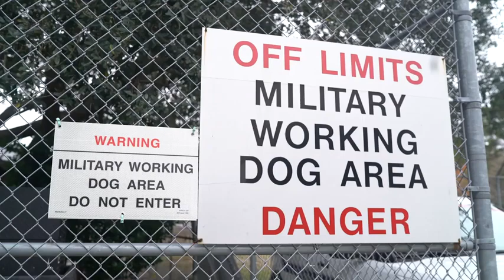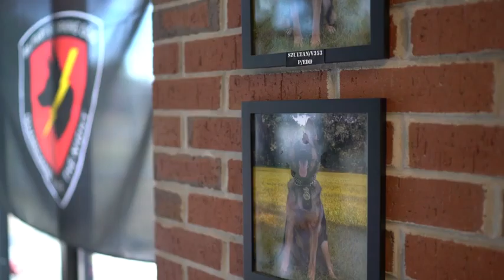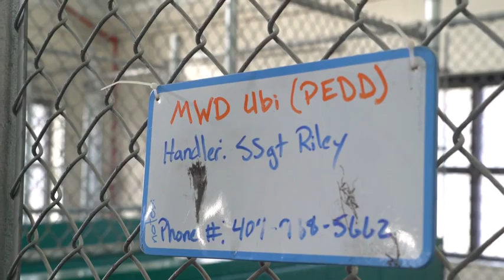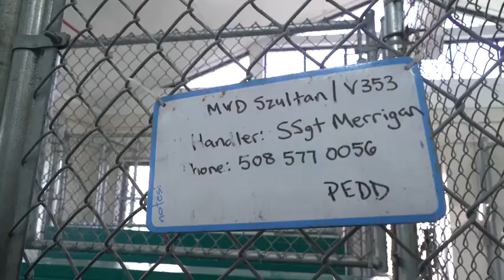Politiehonden trainen , Politiehonden in actie, Politiehondentraining.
Schitterend hoe de politiehonden trainen.
Er zijn ongeveer 800 hondenrassen in de wereld en de meeste van hen worden beschouwd als hulphonden. Politiehonden in actie.
 Niet alle hulphonden zijn geschikt voor werk bij de politie, omdat de wens om te leren en het vermogen om zich in te houden worden gewaardeerd bij viervoeters. In sommige gebieden is het uiterst belangrijk dat de hond in staat is om onafhankelijke beslissingen te nemen..

politie hond,
politie hondengeleider,
politie hond wordt gebeten,
politie honden mishandelt,
politie honden bijten,
politiehond bumper,
politie hondenbrigade,
politiehonden trainen,
politiehondentraining,
politiehond aanval,
politie hond trainen,
politiehond beet,
politiehond aangevallen,
politie aanhouding hond,
hond valt politie aan,
politiehond in opleiding,